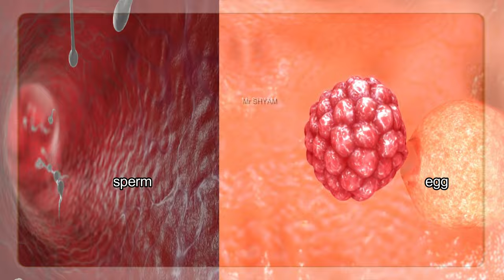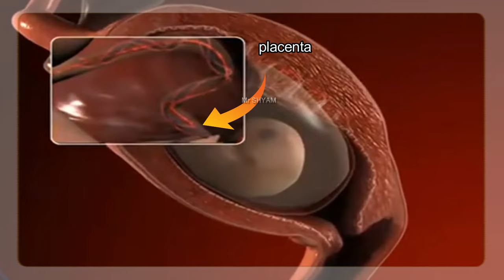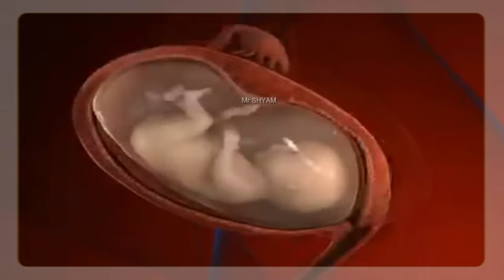गर्भधारण के लिए ठीक से अंडा बनना & फूटना OVULATION / implantation / fertilization / pregnancy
implantation bleeding
implantation
implantation symptoms vs period symptoms in hindi
implantation symptoms
fertilization and implantation
mahila ka anda kitne din tak jeevit rehta hai
pregnancy
pregnancy week by week
endometrium kitna hona chahiye
thin endometrium
thin endometrium can get pregnant